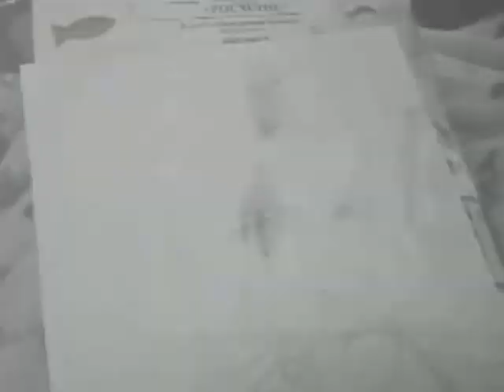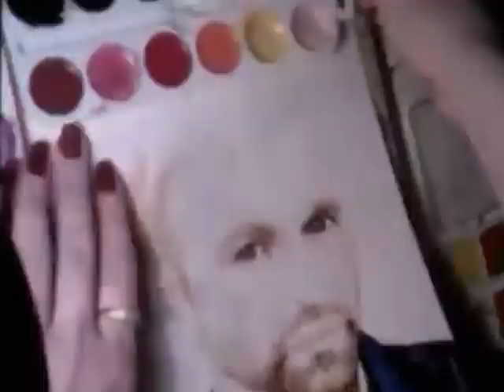SPEED DRAW - Jay-Jay Johanson by Milena Barshatskaya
Once voted "the most beautiful man in the world", Swedish singer/songwriter Jay-Jay Johanson by MilenaBarshatskaya work in progress. Size: A4, watercolor paper, pencil, watercolors. Year:
2014.